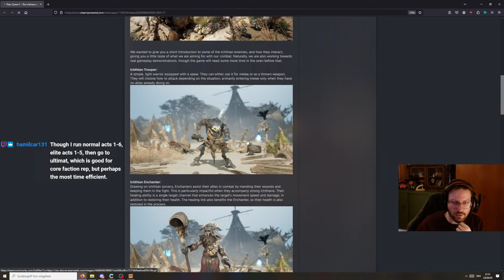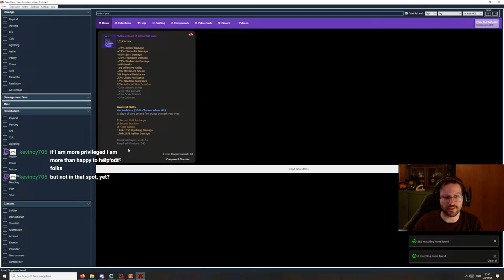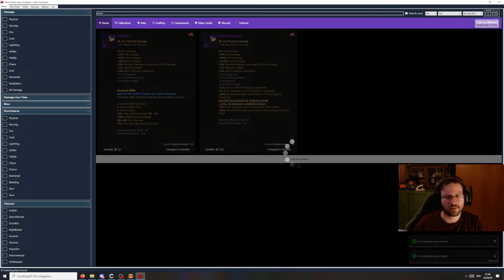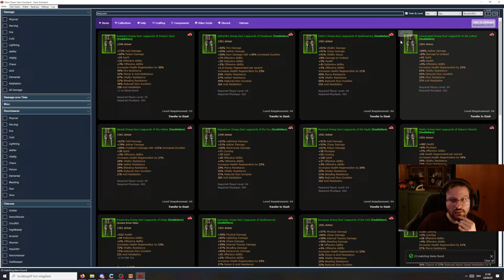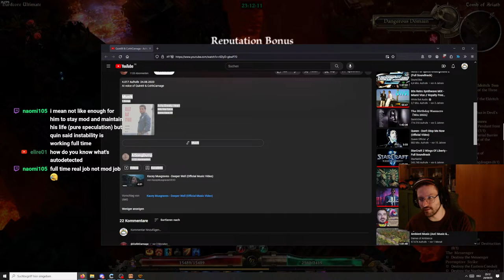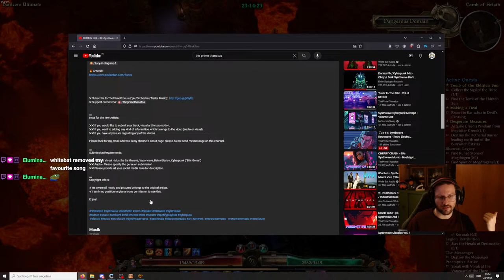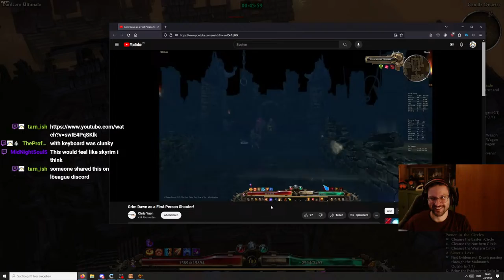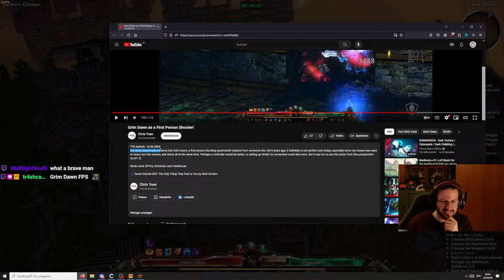Grim Dawn Livestream - 1.2.1 Playtest - New Build [HC]